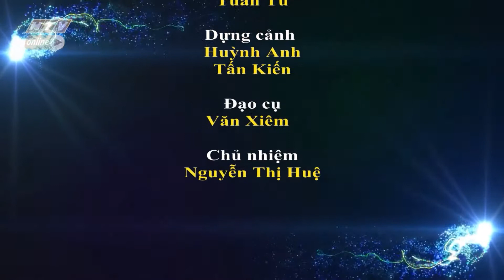Mưa quê I Sáng tác: Đỗ Anh Hùng I NSƯT Vân Khánh